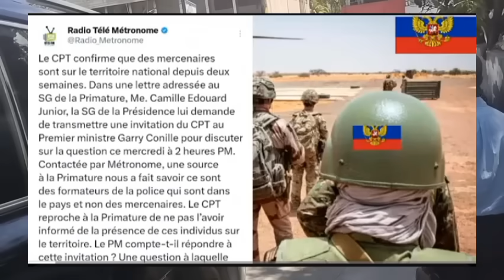16 nov 2024 Jwèt la gate Guy Philippe ak muscadin atake neg konsèy yo Garry conille_48k